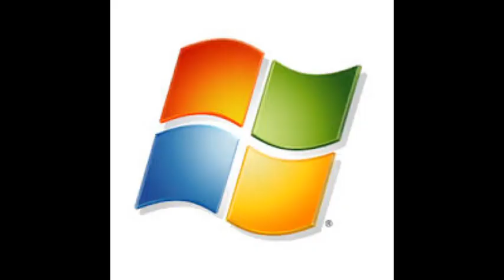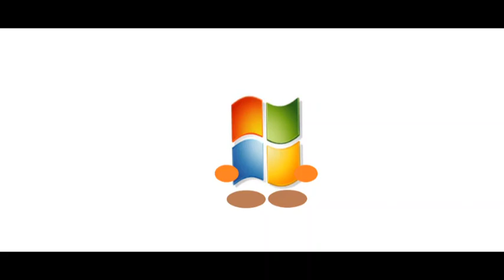Ron Zhang vs BFDI